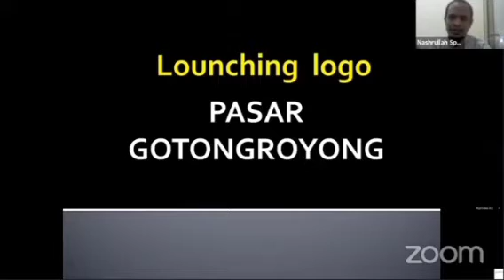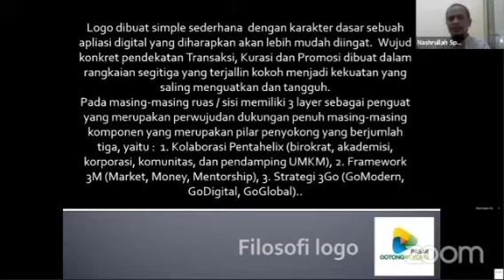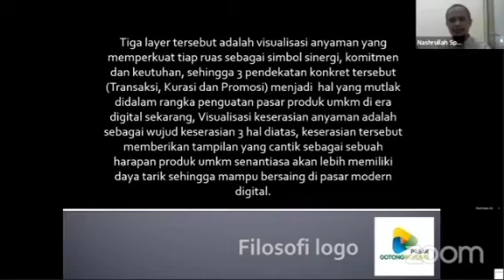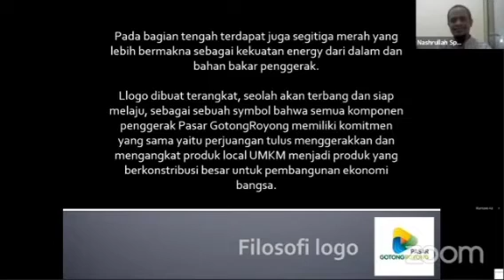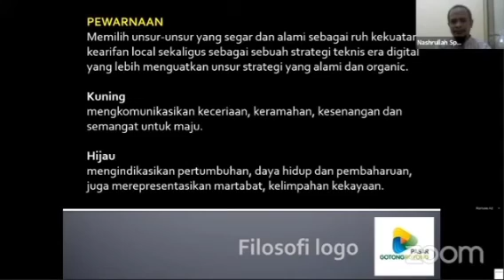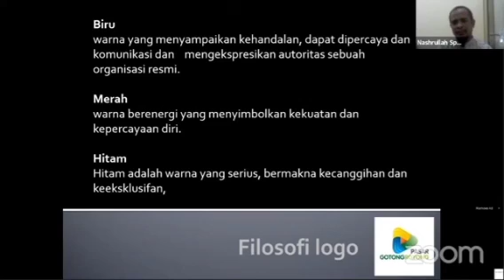Makna Logo Pasar GotongRoyong